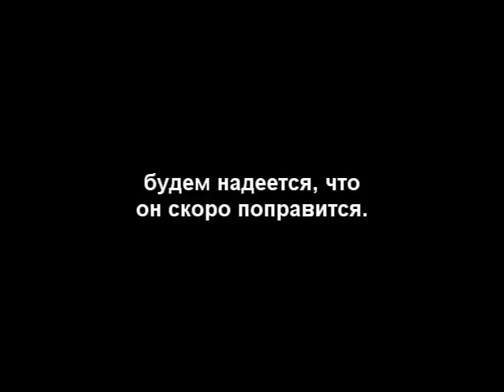Syphon Filter: Toasted Taser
The Taser :)